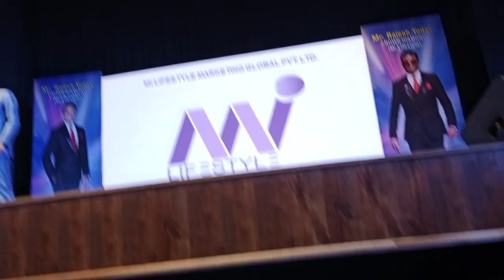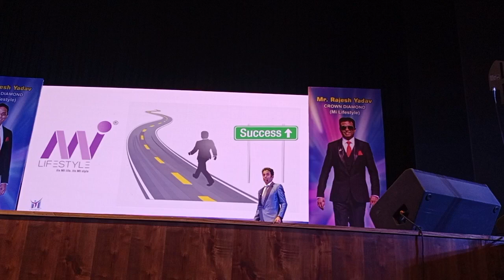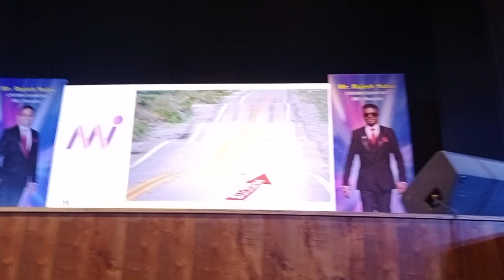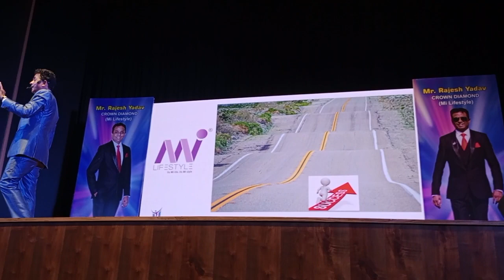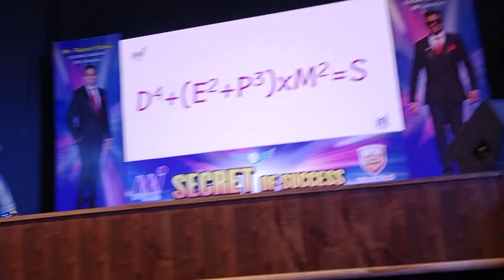Crown diamond Rajesh yadav Success secret||. part 2